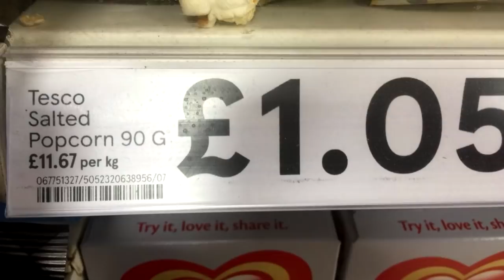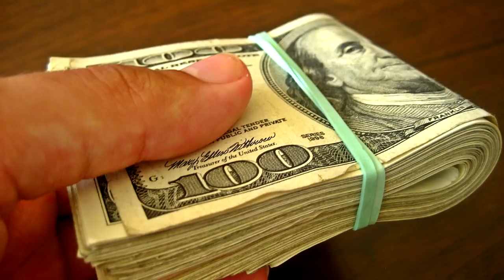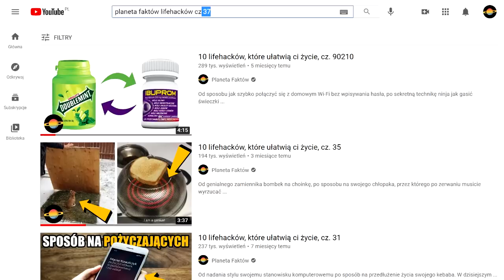10 lifehacków, które ułatwią ci życie, cz. 36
Silikonowe formy do ciasta

Miałem sen, piękny sen, a w tym śnie, idealne wprowadzenie do 36. już odcinka 10 lifehacków, które ułatwią ci życie. Zapraszam!

Źródła informacji, zdjęć i inspiracji dla tego filmu:
10.
9.
8.
7.
6.
5.
4.
3.
2.
1.

Muzyka w tle:
(biblioteka YouTube)

Pozdrawiam,
Jacek Makarewicz